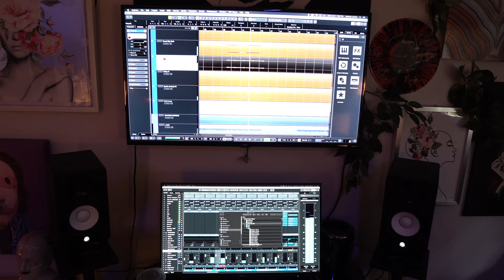Studio VLOG #1: Places We Couldn't Belong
First entry of our Studio VLOG series from our time recording with Josh Landry. New music coming soon.

Video: Mark Burkhalter